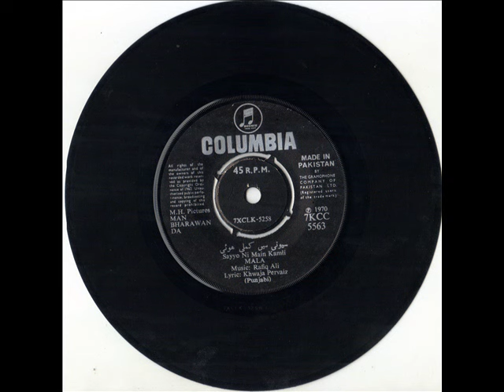Man Bharawan Da - Mala Begum - Sayyo Ni Main Kamli.wmv@SureelayGeetpakistani